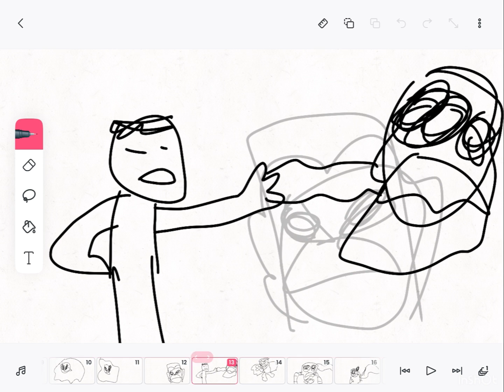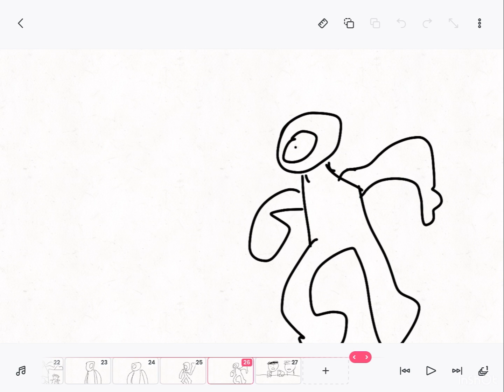Eu e meus amigos no Doors